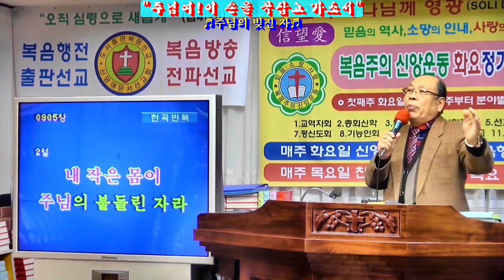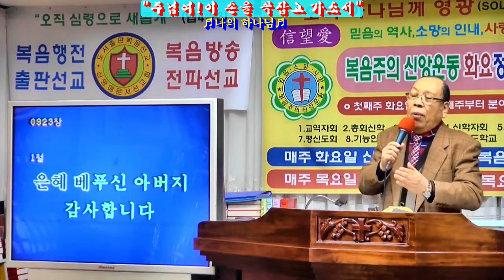찬송시 특강/"주님여 이 손을 꼭 잡고 가소서"(정재갑 목사:대표회장/010-4252-0691/제305차 복음주의 신앙운동 정기모임/복음선교방송 2020년01월14일)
찬송시 특강/모진 암투병 속에 집필된 복음행전 제5권 교육편 "주님여 이 손을 꼭 잡고 가소서"(정재갑 목사:복음주의신앙운동 대표회장/문의:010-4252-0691/제305차 복음주의 신앙운동 정기모임/복음선교방송 2020년01월14일)